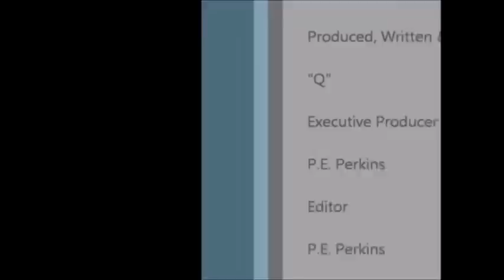BEYONCE : Thigh High Dress At Billboard Women in Music Luncheon in NYC (12/12/14)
Beyonce attended the Billboard Women in Music Luncheon in Cipriani Wall Street in  New York City early Friday, December 12.  She looked sexy in  her thigh-skimmy dress and we have the pics.

Yours truly,

CelebrityTV